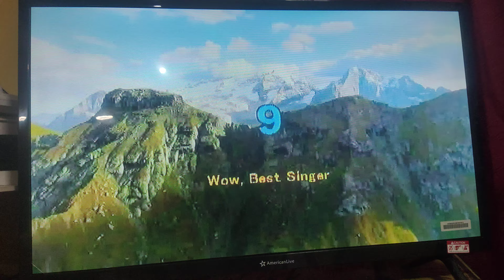Megapro Plus Megasound MP-100NS Piolo / Piolo Jr. Videoke Score 99